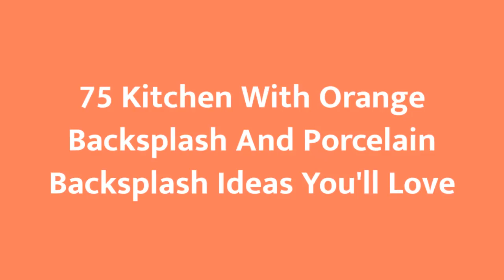75 Kitchen With Orange Backsplash And Porcelain Backsplash Design Ideas You'll Love 🟡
0:00:00 - Intro
0:00:12 - Kitchen With Orange Backsplash And Porcelain Backsplash Design Ideas You'll Love: Inspirations 1 to 25
0:02:07 - Kitchen With Orange Backsplash And Porcelain Backsplash Design Ideas You'll Love: Inspirations 26 to 50
0:04:13 - Kitchen With Orange Backsplash And Porcelain Backsplash Design Ideas You'll Love: Inspirations 51 to 75